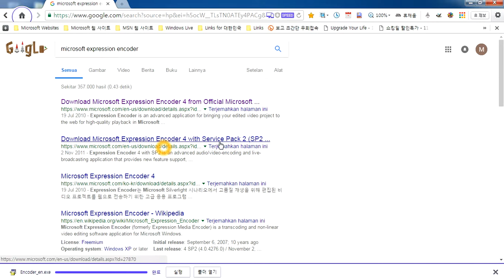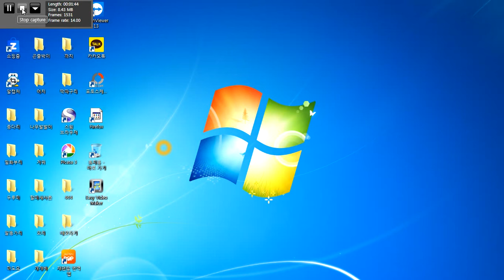how to record your pc screen for free